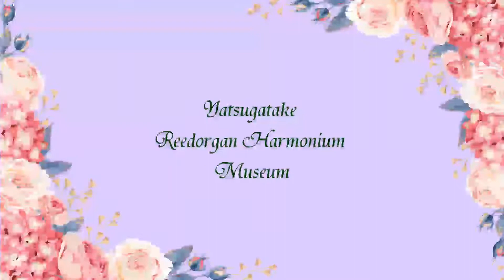第0064話★小鳥物語in八ヶ岳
第0064話★小鳥物語in八ヶ岳01🐤🐤🎦🎤20201102⑦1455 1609・2020秋～冬